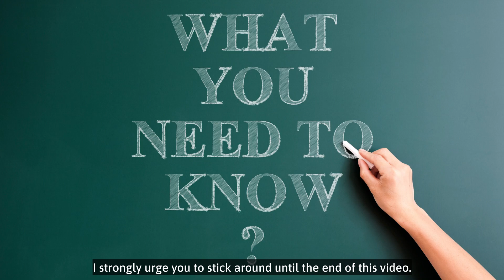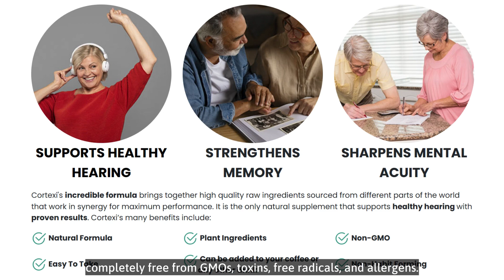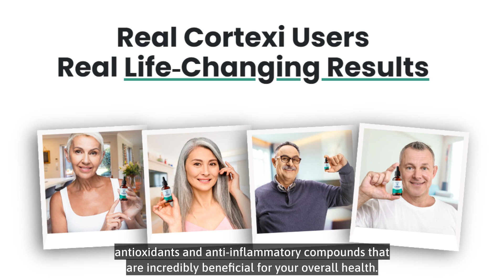CORTEXI (NEW UPDATE!) Cortexi Review – Cortexi Drops – Cortexi Tinnitus – Cortexi Supplement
Uncover the groundbreaking hearing supplement, Cortexi, in this comprehensive video review. Explore
the blend of vitamins, minerals, and natural ingredients that promise to enhance your hearing health
and memory. Witness the potential benefits and efficacy of Cortexi, especially in combating tinnitus.
We'll demonstrate the ease of use with its dropper format, compare it with similar products in the
market, and share real user experiences. Discover where to purchase Cortexi and any available
discounts. Dive in to find out if Cortexi is the hearing solution you've been searching for!

Timestamps:

00:00 - Introduction and Welcome
00:30 - Where to Purchase Cortexi
01:08 - Cortexi's Natural Ingredients
01:36 - Benefits for Hearing and Mental Clarity
02:00 - Antioxidants and Overall Health
02:14 - Usage Guidelines and Treatment Duration
02:30 - Money-Back Guarantee
02:50 - Summary
03:02 - Take Action for a Healthier Future

cortexi, cortexi review, cortexi reviews, cortexi tinnitus, cortexi supplement, buy cortexi, cortexi honest
review, cortexi drops, cortexi supplement review, cortexi side effects, cortexi price, does cortexi work,
order cortexi, cortexi amazon, get cortexi, cortexi results, cortexi really work, cortexi official website,
hearing supplement, tinnitus relief, natural hearing aid, hearing health, jonathan miller, memory boost,
hearing loss solution, hearing restoration